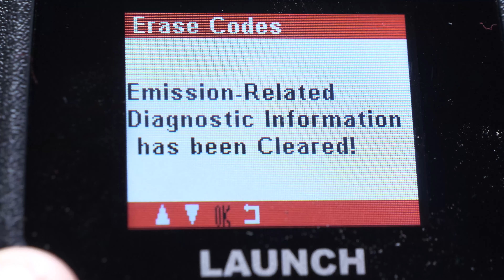Sostituzione Catalizzatore Golf 5 1.9 TDI 💨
Catalizzatore per Volkswagen Golf 5.

Attrezzi necessari:
-💣🤖🏆La cassetta degli attrezzi completa consigliata da UseTool per riparare la tua Golf 5

- 5er Inbusschlüssel
- Chiave dinamometrica
- Bussola da 13
- Spazzola metallica
- Termopistola ad induzione

🔝💪Solleva la tua Golf 5 in tutta sicurezza con il cric e i cavalletti consigliati da UseTool : 💪🔝

- Cric idraulico
- Zeppa di legno
- Cavalletto

🚗📢💡 RISORSE 💡📢🚗

Un impianto di scarico arrugginito, danneggiato, o troppo usato può impedire di passare la revisione. Ti consigliamo quindi di sostituire preventivamente questi elementi.

Il catalizzatore "Easy 2 fit" di Faurecia viene fornito con tutti gli accessori necessari per montarlo, perfettamente adatti al motore e alla linea. Non devi quindi preoccuparti di non avere tutto il necessario, né di bloccarti a metà dell'operazione per problemi di compatibilità.

0:00 Introduzione
0:15 Rimuovere il catalizzatore
2:22 Installare il  nuovo catalizzatore